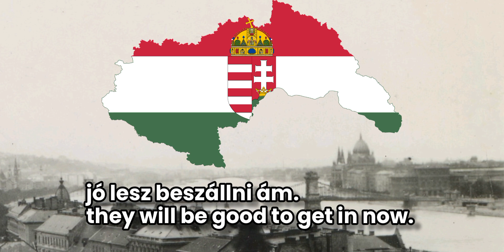"Honvéd banda" - Hungarian WW2 March